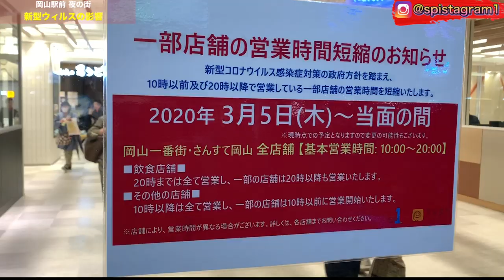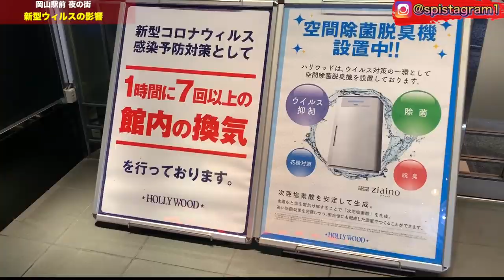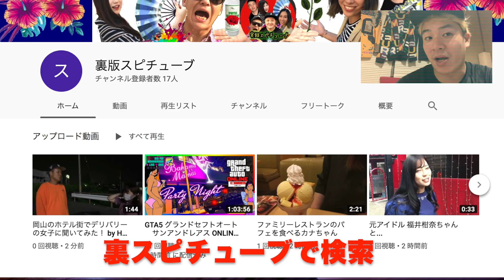岡山駅前周辺【夜の街】《新型コロナの影響》パトカーなど多数集結 !?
お知らせする事によって状況や危機感や比較など参考なれば幸いです。

お店が休業&リアルな街の様子などの報道などは少ないと思います。
"これを観てたけど店が閉まってるのを知ったから行くのやめよう。"
"こんな状態なの知らなかった！"など
少しでもキッカケになっていただければと思います。

コロナ対策にあたっては
現地への移動は車(通気性の良い状態)
基本的にアルコール/次亜塩素酸水を携行(モノに触ったら随時消毒）
マスク着用(ウィルスカット)
体温チェック
出演者の完全行動制限
撮影において人が少ない時間、人が少ないエリ、 通気性の良い環境など